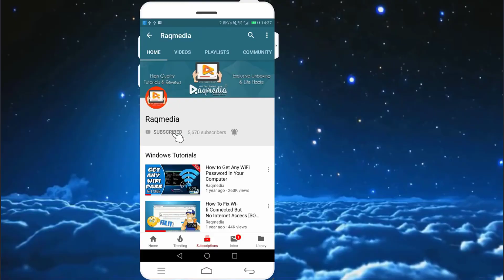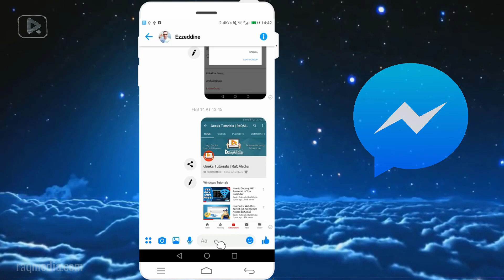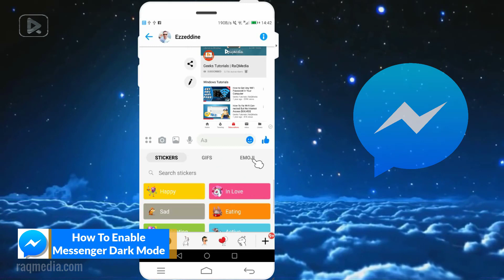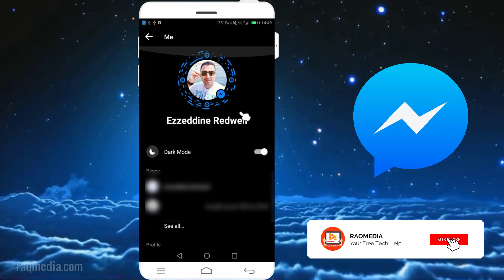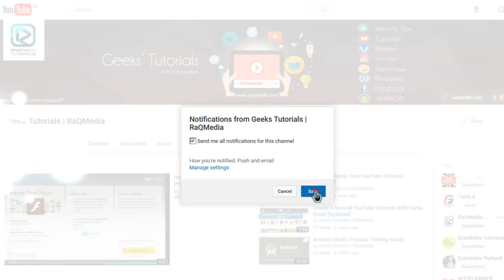How To Enable Messenger Dark Mode 🌙 without Root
In this tutorial, we're going to learn how to enable messenger dark mode without root all phone on Android, iPhone or tablets without extra apps.
How To Enable Dark Mode On Facebook Messenger App For Android & iPhone.